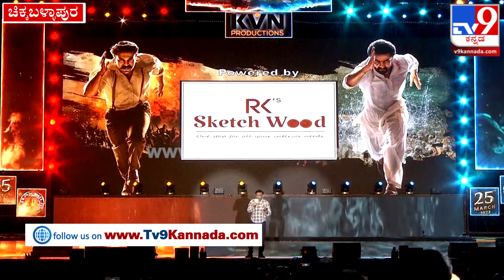ನೇನು ಅರಿಸ್ತೇ ಮೆರಪುಲೇ ಅಂತ RRR ಡೈಲಾಂಗ್ ಹೊಡೆದ ಸಚಿವ ಸುಧಾಕರ್​ |Tv9kannada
ಚಿಕ್ಕಬಳ್ಳಾಪುರದಲ್ಲಿ RRR ಮೂವಿ ಚಿತ್ರತಂಡ ಬಿಗ್ ಪ್ರೀ ರಿಲೀಸ್ ಇವೆಂಟ್ ಹಮ್ಮಿಕೊಂಡಿದ್ದು, ಭಾರೀ ಸಂಖ್ಯೆಯಲ್ಲಿ ಅಭಿಮಾನಿಗಳು ಸೇರಿದ್ದರು.. ರಾಮ್​ಚರಣ್​, ಜೂ.ಎನ್​​ಟಿಆರ್​, ರಾಜಮೌಳಿ, ಆಲಿಯಾ ಭಟ್​ ಸೇರಿ ಎಲ್ಲಾ ನೆಚ್ಚಿನ ನಟರನ್ನ ನೋಡಲು ಅಭಿಮಾನಿಗಳ ಸಾಗರವೇ ಹರಿದುಬಂದಿತ್ತು..